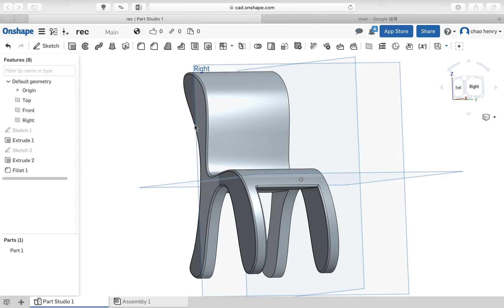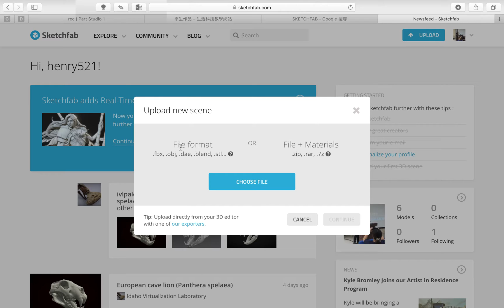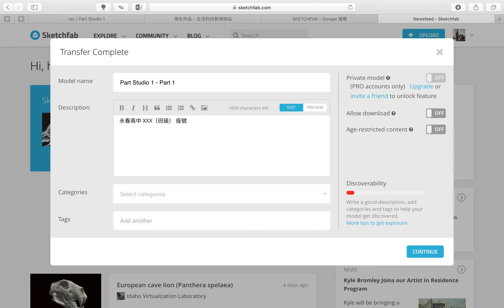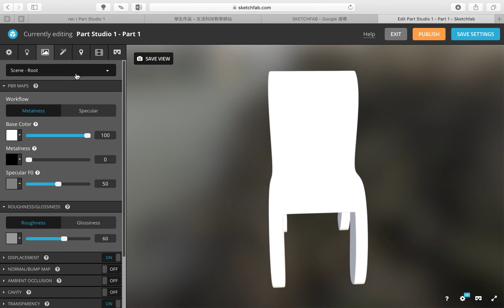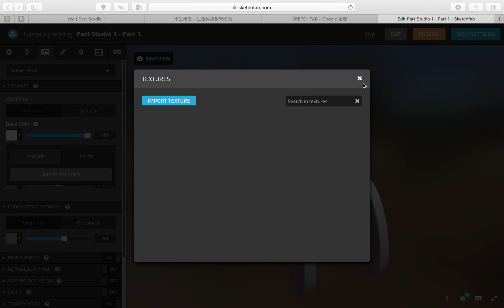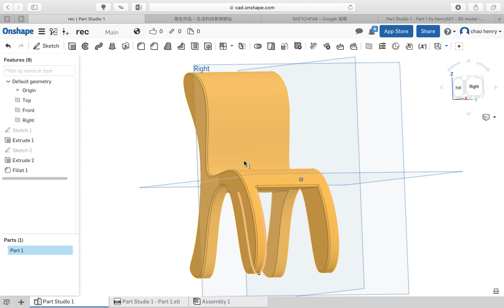[珩宇老師x生活科技] SketchFab作業繳交操作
SketchFab 線上的3D展示平台操作介紹